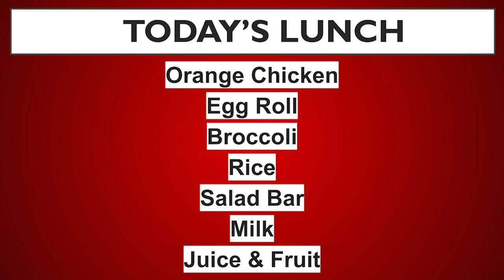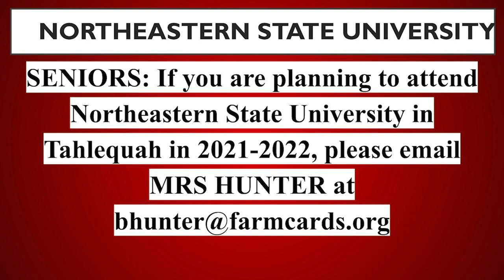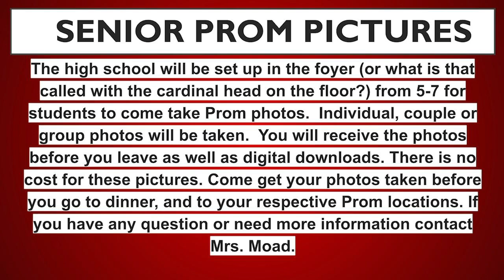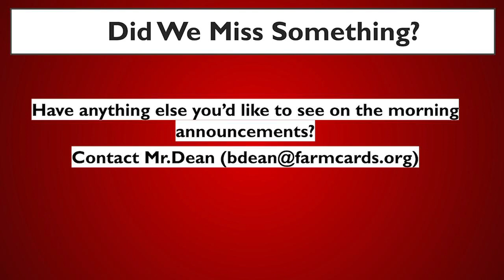AM NEWS 4 22 21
AM NEWS for Thursday, April 22, 2021